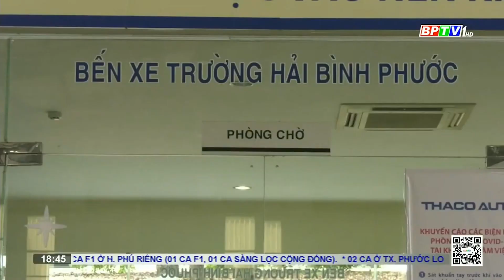Khôi phục hoạt động vận tải trong trạng thái bình thường mới | BPTV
KHÔI PHỤC HOẠT ĐỘNG VẬN TẢI TRONG TRẠNG THÁI BÌNH THƯỜNG MỚI

Cập nhật thêm nhiều thông tin tại:
💎 Fanpage: